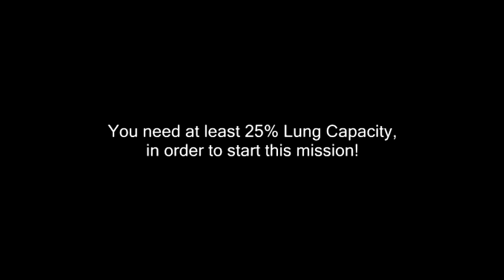Grand Theft Auto: San Andreas: Mission 59 - Amphibious Assault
59th mission in Grand Theft Auto: San Andreas complete!